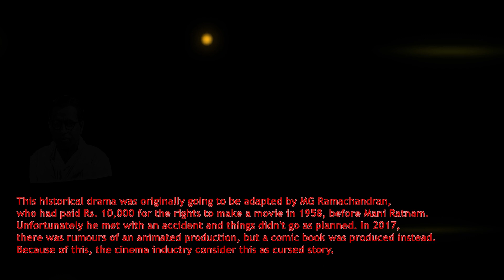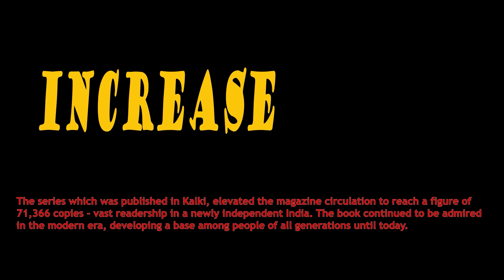PONNIYAN SELVAN | Kalki | Maniratnam | Chola | Fun Facts